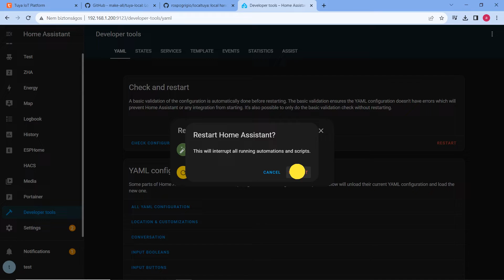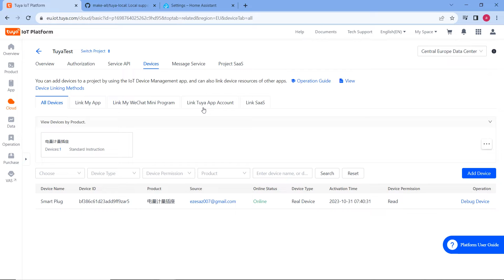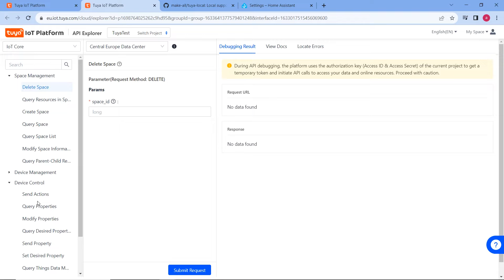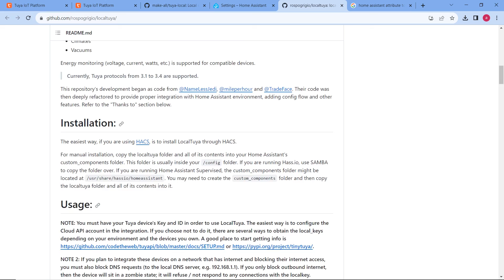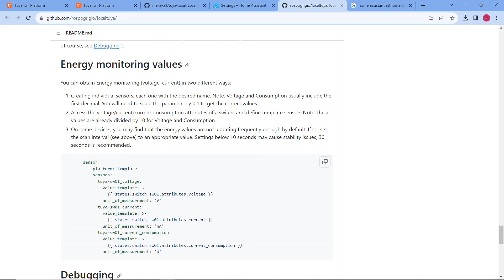47 Home Assistant local tuya integráció bemutatása Tuya WiFi konnektorral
📺 Ebben a videóban bemutatom a local tuya-integrációt, egy Home Assistant egyéni integrációt a Tuya-alapú eszközök helyi kezeléséhez.
Az integráció a lekérdezés helyett a frissítések leküldésével frissíti az eszköz állapotát, így az állapotfrissítések gyorsak (még kézi működtetés esetén is). Az integráció támogatja a Tuya IoT Cloud API-kat is az információk és az eszközök helyi kulcsainak lekéréséhez.
Ennek az integrációnak az alkalmazása nem akadályozza meg, hogy eszközei állapotot küldjenek a Tuya felhőbe, ezért ezt nem szabad biztonsági intézkedésnek tekinteni, hanem helyi kapcsolatok használatával javítja a sebességet és a megbízhatóságot, és feloldhatja az eszköz egyes funkcióit, vagy akár feloldhatja a zárolást. egész eszközök, amelyeket a Tuya felhő API nem támogat.
Jelenleg a következő Tuya eszköztípusok támogatottak:
Kapcsolók
Lámpák
Borítók
Ventilátor
Klíma
Porszívók
Az energiafelügyelet (feszültség, áram, watt stb.) támogatott a kompatibilis eszközökön.
Jelenleg a Tuya 3.1-től 3.4-ig terjedő protokollok támogatottak.

💻 A bemutatóhoz használt rendszer:
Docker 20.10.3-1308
SONOFF Zigbee 3.0 USB Dongle Plus E
Home Assistant Container 2023.6.1 (kezelőfelület 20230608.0 – legújabb)